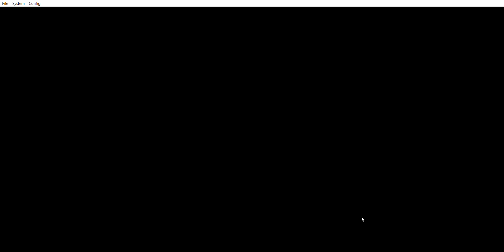Pokémon Platinum Nuzlocke | Part 20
I'm of too Sinnoh, will I be able to win-oh , sorry for the bad pun, anyway enjoy the adventure.